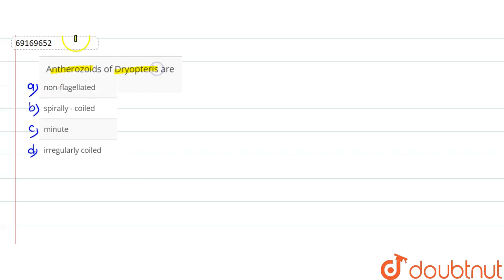Antherozoids of Dryopteris are